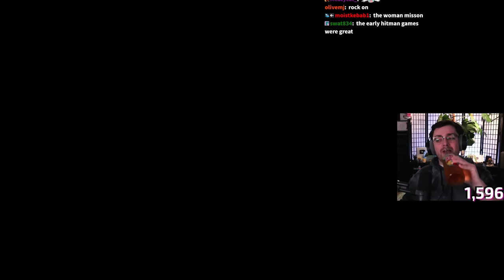Hitman: Blood Money - The BEST Hitman Game - Day 2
When playing the new reboot of the Hitman series a few years ago, several members of my chat recommended me their two favorite entries from the PS2 era games, Hitman 2 and Hitman: Blood Money. I've finally gotten around to playing what many say is the best entry in the series after playing Hitman 2 several months before but does it hold up to the praise people have told me?

Stream Date: 6th November 2023

Stream Title: Hitman: Blood Money - Serious 100% Playthrough, No Failures, No Deaths, No Witnesses